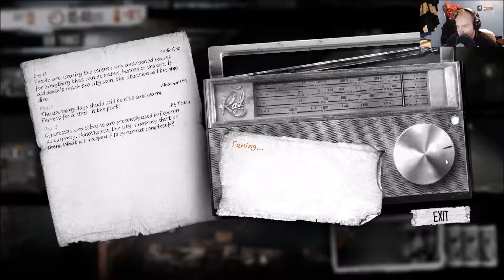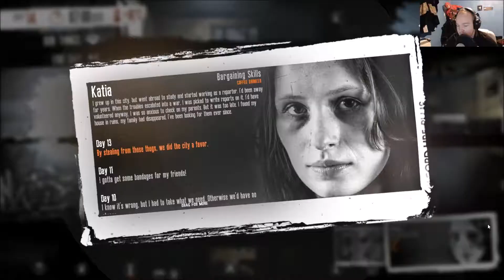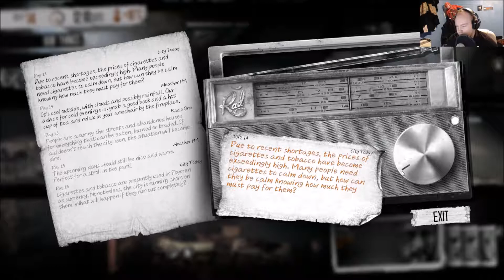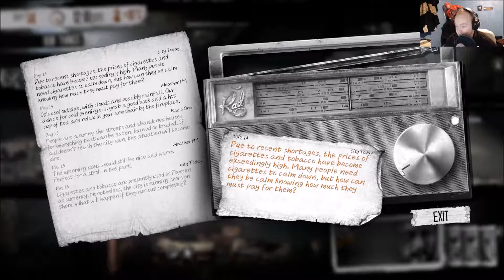This War Of Mine - Episode 6 [Marko!!]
Sad times.
Can we survive and make it out alive?